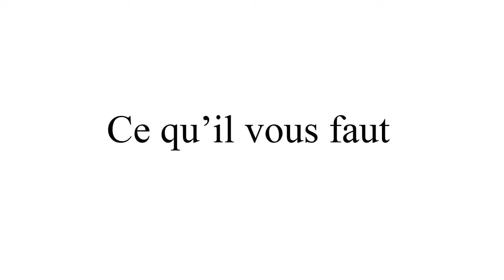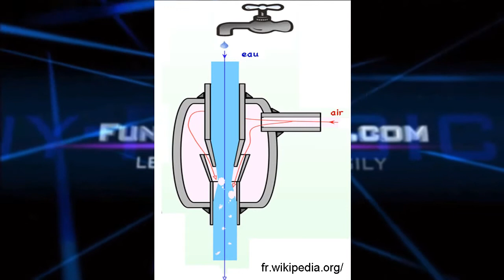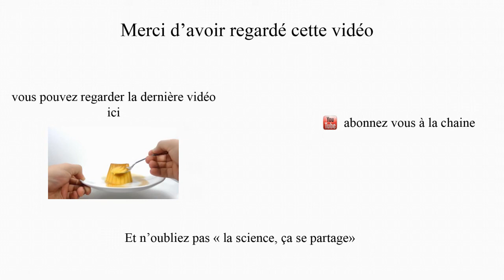Funny physics: Effet Venturi